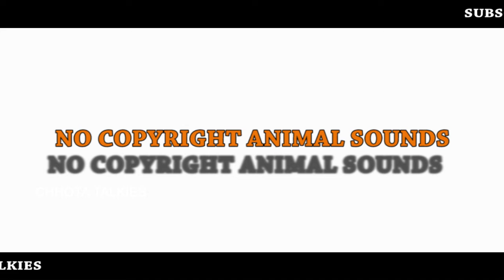No Copy Right Animal Sounds | For Short Film Makers | Chhota Talkies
No Copy Right Animal Sounds